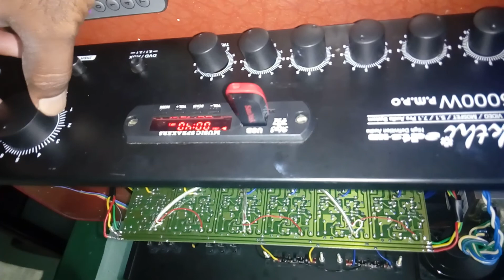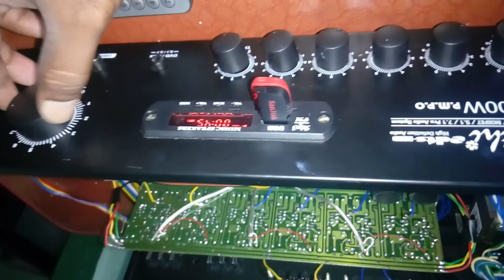5.1 Channel Amplifier using FET Audio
Karthik
5.1 Channel FET Audio Amplifier
Rs.5500/-